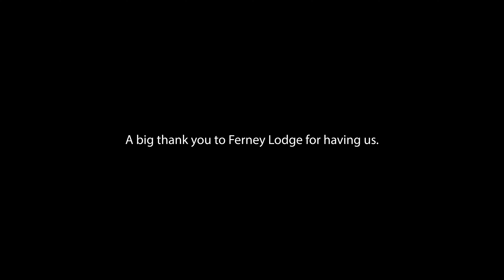I didn't know this was in Mauritius...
To be completely honest with you.. I didn't know this was in Mauritius.
Did you?